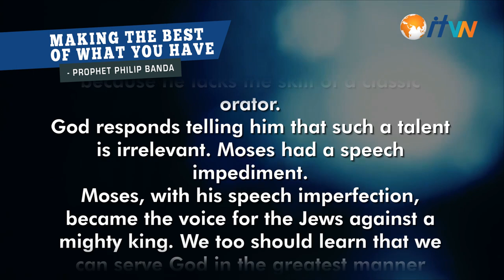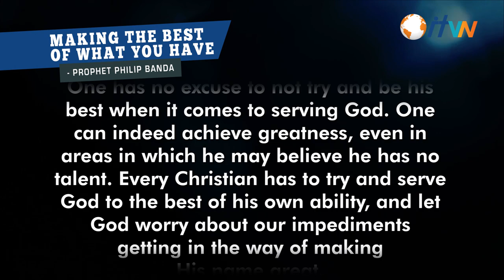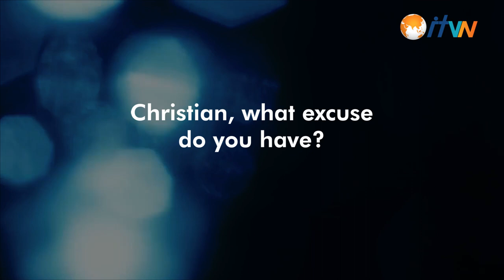Making the best of what you have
Message from the Prophet

Exodus 3:10

God gives Moses the mission
that he will be the one to go to Pharaoh &
request permission to lead the Jews out of
Egypt.

Verse 11 Moses said to God; "Who am I ?"

Moses says that he isn't worthy of being
the one to converse with the King
because he lacks the skill of a classic
orator.
God responds telling him that such a talent
is irrelevant. Moses had a speech
impediment.
Moses, with his speech imperfection,
became the voice for the Jews against a
mighty king. We too should  learn that we
can serve God in the greatest manner
possible, whether we feel that we have all
the right tools or not.
One has no excuse to not try and be his
best when it comes to serving God. One
can indeed achieve greatness, even in
areas in which he may believe he has no
talent. Every Christian has to try and serve
God to the best of his own ability, and let
God worry about our impediments
getting in the way of making
His name great.

Serve God with all you were given,
imperfections included. The fact that
Moses had a slight deficiency was in
fact part of Gods whole plan. Moses
tried using his disability as an excuse to
get out of becoming the redeemer, and
was told by God that the impediment
would make the miracle even greater.

Christian, what excuse do you have?

Shalom